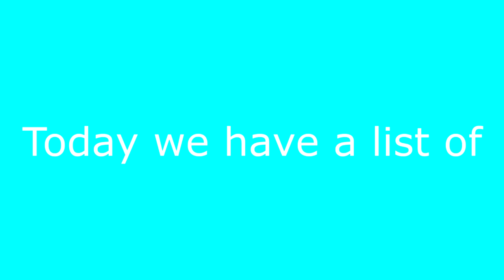Top 5 floppas